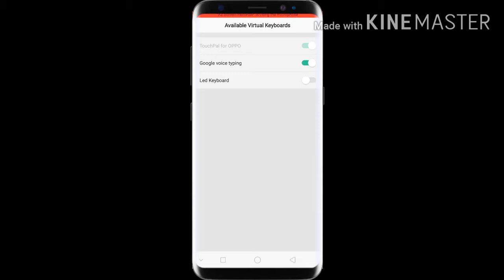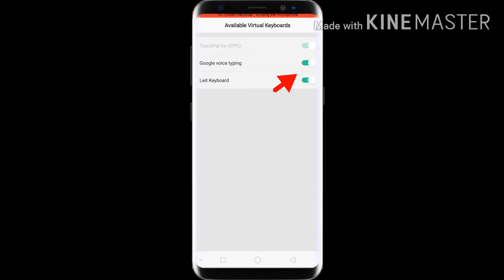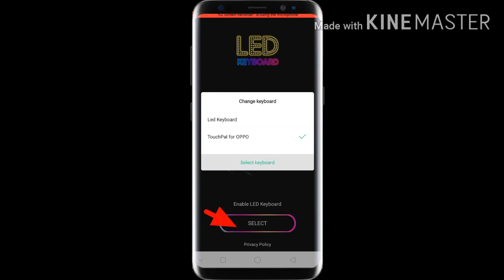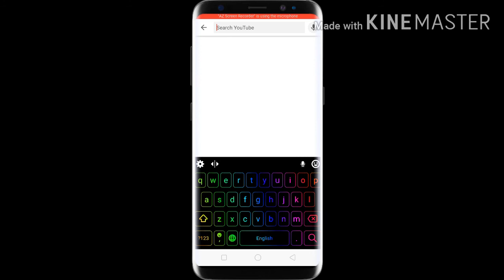Change Keyboard Color 2020 New Trick.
AG aapka apna YouTube channel

Prince Yadav

Aaj Ham aapko is video me Samjhane Wale Hain Ki Apne keyboard ka colour Kaise change Karen jo ki White mein Hamesha aapka keyboard rahata Hai white se green Lal Pila Kala kaise karen aap is app ke Madhyam se kar sakte hain jo ki aapko aapke dashboard ko bahut hi acche se varkat mein Rahega Taki Dekhne Mein Thoda vah impressive lagega

keyboard lock 2020 new

keyboard ko look Me laane ke liye yeah video dekhne

Apne keyboard ka colours change kijiy

Keyboard ka colour change karna sikhe 2020 Mein new Tarika ply

We are going to share with you guys in the new trick of 2020, how to change the color of your keyboard so that your keyboard looks very beautiful and if you see other people near you, then you should also speak so that you ask your brother Tell me about the trick too. I also want to apply or it looks very attractive and it seems as if the new model has arrived in the strongest of 2020. Security video Your brother brought Nutrik for you.

2020 की न्यू ट्रिक में आप लोगों के साथ दोस्तों हम शेयर करने वाले हैं कि अपने कीबोर्ड की कलर कैसे चेंज करें ताकि आपका कीबोर्ड देखने में बेहद सुंदर लगे और आप के और पास पड़ोस के लोग देखे तो बोलो भी चौक जाएं ताकि आपसे पूछे भाई इस ट्रिक के बारे में मुझे भी बता दो मैं भी अप्लाई करना चाहता हूं या देखने में बहुत ही अट्रैक्टिव लगता है और ऐसा लगता है कि जैसे कि यह कि वह न्यू मॉडल आ गया हो 2020 का सबसे तगड़ा वीडियो आपका भाई आपके लिए न्यूट्रिक लाया है